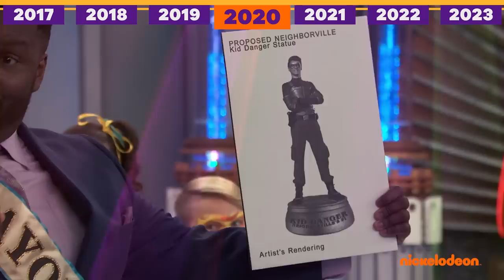Henry Danger | Henry und Rays Freund- und Feindschaft | Nickelodeon Deutschland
Henry und Rays Freundschaft im Laufe der Jahre

Von Anfang an waren Henry und Ray beste Freunde, was aber nicht bedeutet, dass es nicht auch mal zu Auseinandersetzungen kommen kann! Wir fassen unsere liebsten freundschaftlichen Streitigkeiten zwischen Henry und Ray im Laufe der Jahre zusammen.